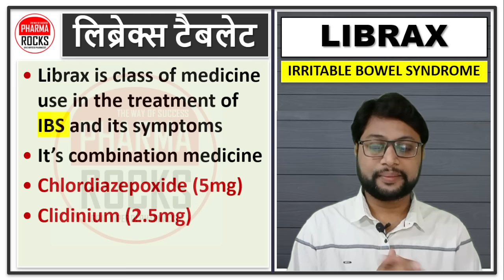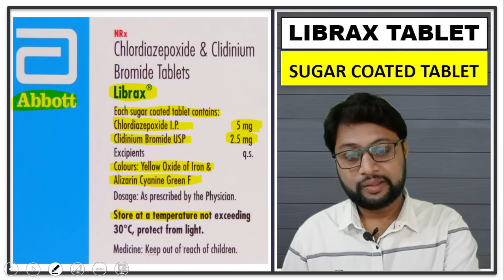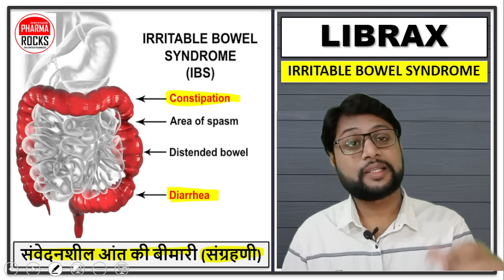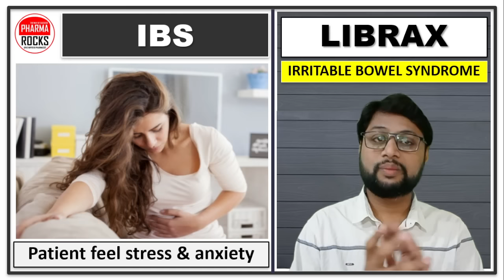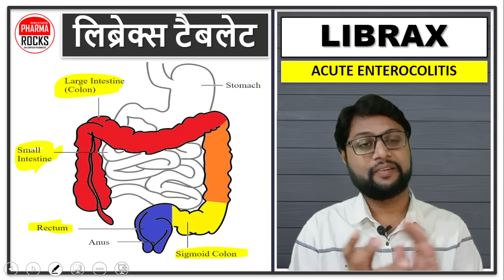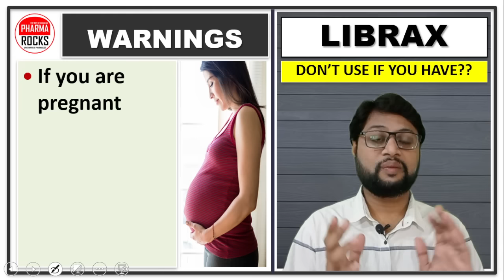लिब्रेक्स टैबलेट का उपयोग, कीमत, लाभ, फायदे, नुकसान, खुराक, LIBRAX, Use, Dose, Price, Side effects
ASSISTANT PROFESSOR
FOUNDER PHARMAROCKS
PHD SCOLAR (GTU AHMEDABAD)

📚 STUDY MATERIAL
👨🏼‍🏫 VIDEO LECTURE
📊 TEST SERIES

लिब्रेक्स टैबलेट का उपयोग,
लिब्रेक्स टैबलेट की कीमत,
लिब्रेक्स टैबलेट के लाभ,
लिब्रेक्स टैबलेट के फायदे,
लिब्रेक्स टैबलेट के नुकसान,
लिब्रेक्स टैबलेट की खुराक,
LIBRAX,
LIBRAX Tablet Use,
LIBRAX tablet Dose,
LIBRAX tablet Price,
LIBRAX tablet Side effects,
LIBRAX Tablet Warnings,
LIBRAX Tablet in hindi,
लिब्रेक्स टैबलेट,
Chlordiazepoxide (5mg),
Clidinium (2.5mg),
Chlordiazepoxide and Clidinium Bromide tablet hindi me,